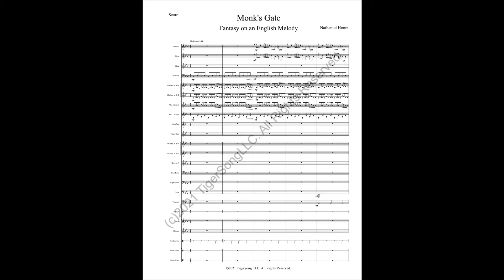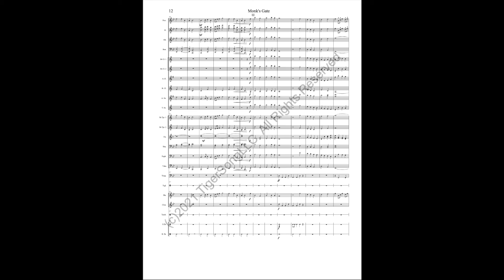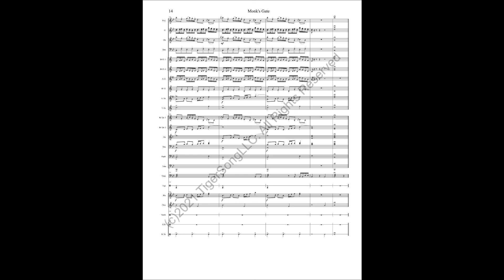Monk's Gate (Fantasy on an English Melody) for Wind Ensemble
Monk's Gate is an old English hymn tune, most often paired with "They Who Would Valiant Be." In this grand and intricate arrangement for wind ensemble, the tune is expressed through rolling woodwinds, expansive brass, and lively percussion. Listen for the entry of another tune used to the same text, (St. Dunstan's). A great addition to any concert repertoire.